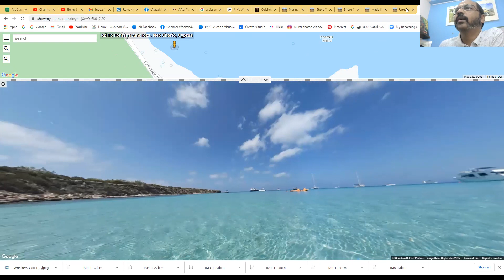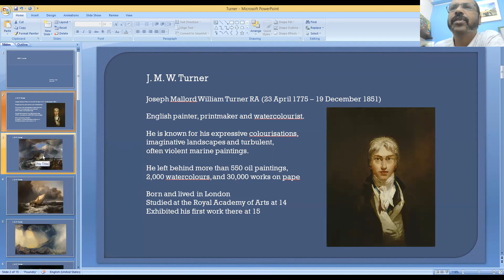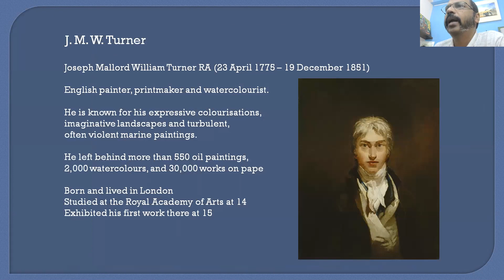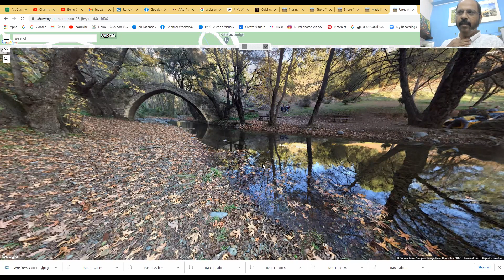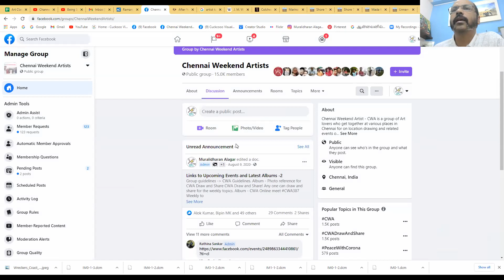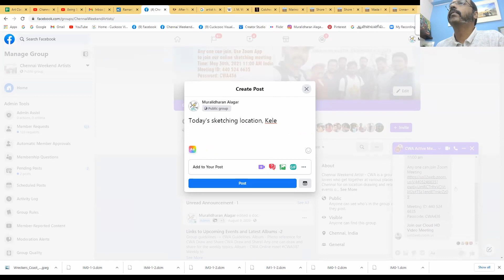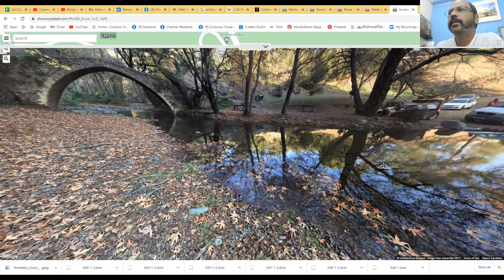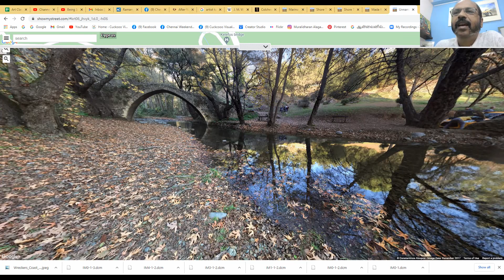CWA Virtual Travel Sketching CWA436 @ Kelefos Bridge, Crprus 30-May-2021